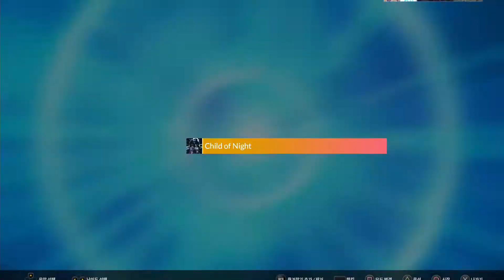DJMAX RESPECT Child of Night 4B NM (6)